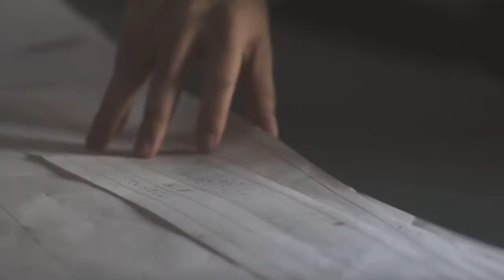master-piece (MSPC) × FULLCOUNT 2016SS COLLECTION